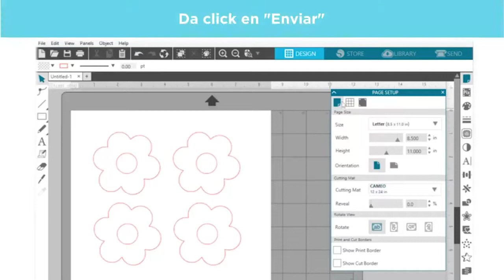Como cargar el tapete de corte de tu silhouette cameo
La Silhouette CAMEO® Versión 3 mejorada con conectividad Bluetooth. Utiliza una pequeña cuchilla que puede cortar más de 100 distintos materiales, incluyendo papel, cartón, vinil y tela. La CAMEO® tiene la habilidad de registrar y cortar materiales impresos ya que es compatible con la tecnología PixScan™. ¿Qué significa esto? Que nuestra máquina es la que tiene el mayor espacio de corte y es la más versátil respecto a los materiales que puede cortar.